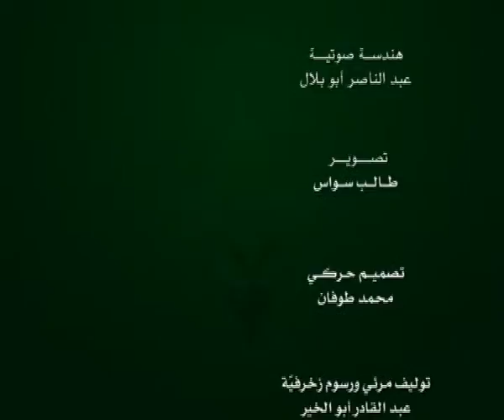الحلقة 175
وعلى التردد: 11595 عمودي، الترميز 27500 ، معامل التصحيح 3/4